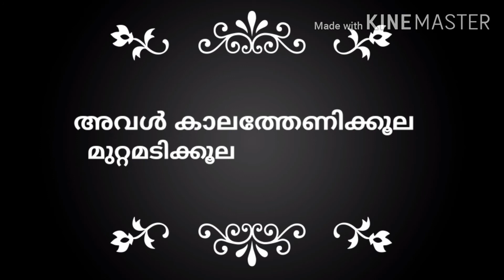MAYIDE MOLE NJAN KARAOKE with lyrics old karaoke